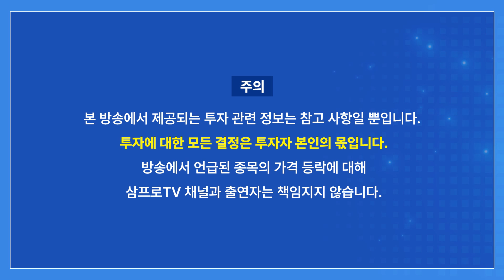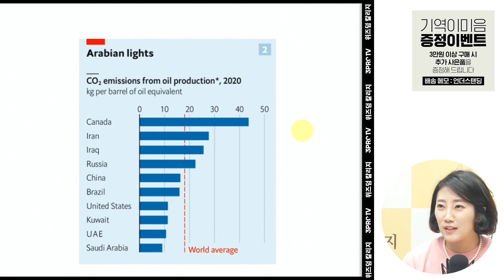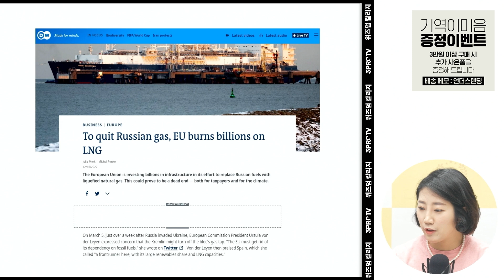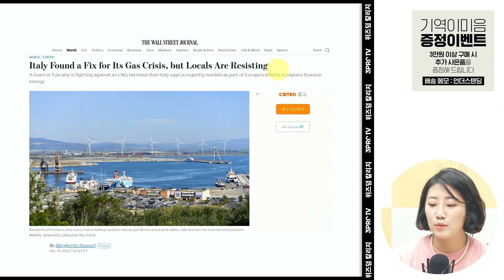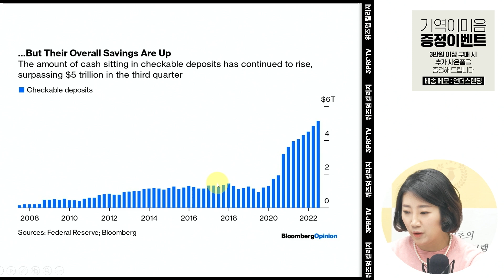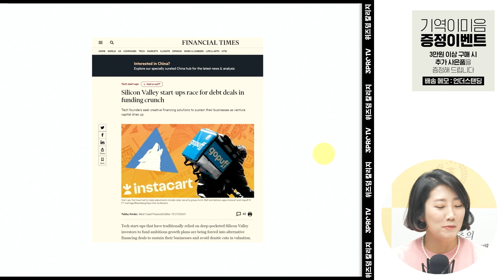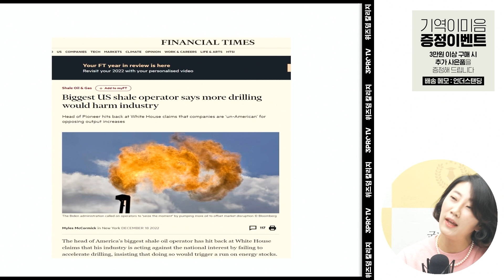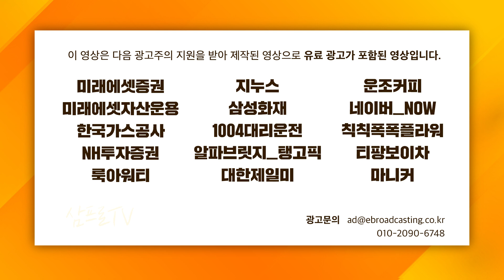의외로 쌓아놓은 돈 많은 미국인의 문제 (해담경제연구소 어예진 소장)